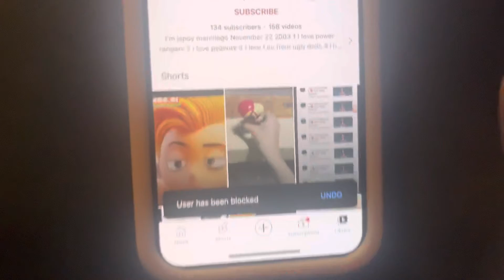I block Linus van pelt marnilego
There this is what he gets for making grounded videos out of me juanton mendoza mikaeel samodien and others

No credit to Linus van pelt marnilego